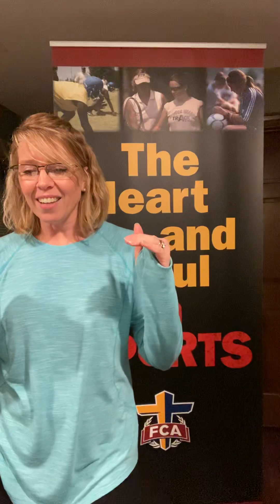God’s Big Power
“Is the LORD’s power limited? Now you shall see whether My word will come true for you or not.” (Numbers 11:23)